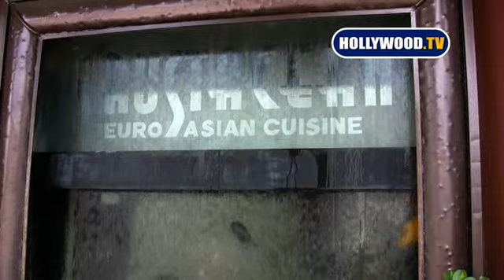Audrina Patridge and The Hills Cast Gear Up To Film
Crustacean